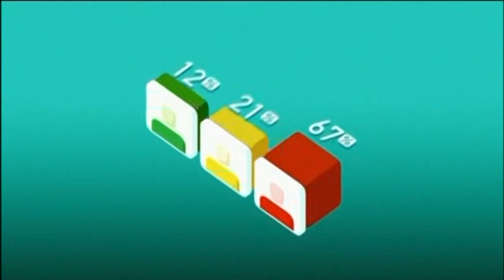Big Brother 4 Australia Nominations #2 - Part 1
Nominations